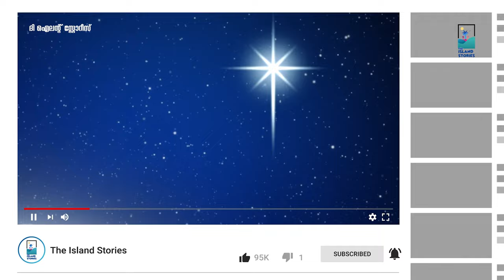സത്യത്തിൽ എന്നാണു ക്രിസ്മസ് ? | Christmas Explaned in Malayalam